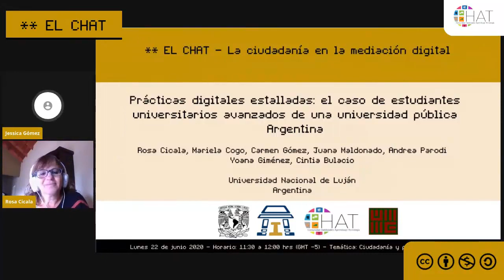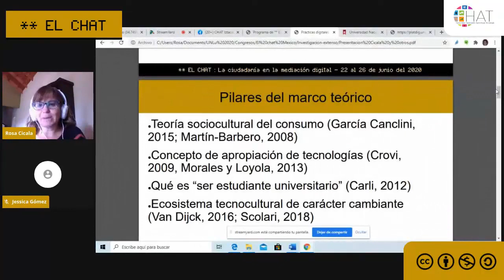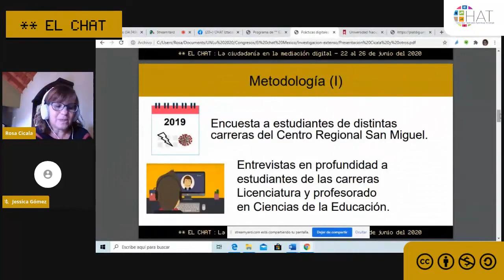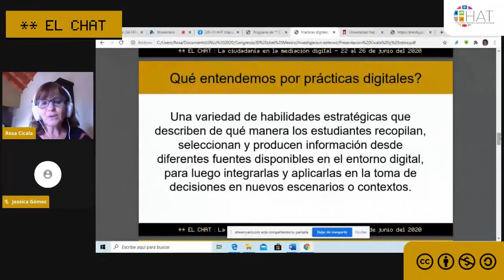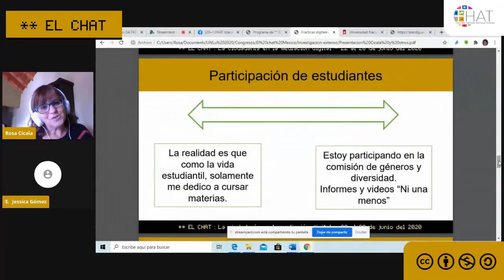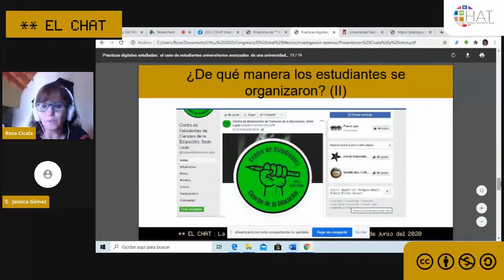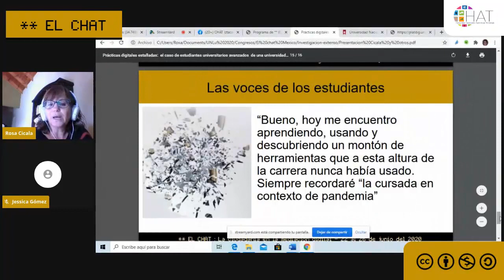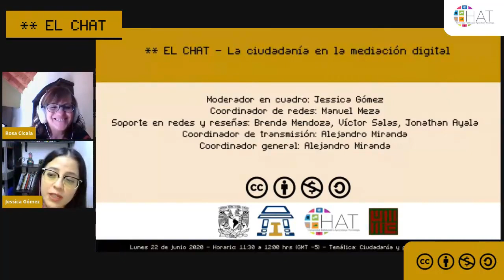Prácticas digitales estalladas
Prácticas digitales estalladas: el caso de estudiantes universitarios avanzados de una universidad pública Argentina

22 de junio del 2020  11:30
Presenta Rosa Aurora Cicala
Mg. en Educación a Distancia. Especialista en Escuela y Nuevas Alfabetizaciones. Lic. en Enseñanza de las Ciencias. Trabajó en el equipo coordinador de capacitación docente de CePA (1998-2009) y en la Dirección de Currícula (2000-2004), en el área Informática y Educación. Profesora Adjunta de la UNLu y de UNIPe. Investigadora Categoría III. Directora del proyecto de investigación sobre prácticas digitales y co-directora de proyecto de extensión el río nos une.

En el marco de la convocatoria “Proyectos de investigación articulados con Centros de Investigación, docencia y extensión y/o Centros Regionales, Delegaciones y sede CABA” de la SCyT de la Universidad Nacional de Luján (UNLu) a fines del año 2019 iniciamos el proyecto “Prácticas digitales de estudiantes avanzados de los Centros Regionales (CR) San Miguel y Campana en el período 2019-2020” (Res. REC N° 213/19).
En esta investigación focalizamos en las prácticas digitales de los estudiantes en el marco de una teoría sociocultural del consumo (García Canclini, 2015; Martín-Barbero, 2008) y del concepto de apropiación de tecnologías (Crovi, 2009, Morales y Loyola, 2013). También consideramos investigaciones que toman como objeto de estudio al estudiante universitario (Carli, 2012) profundizando en cuatro dimensiones de análisis: las relaciones entre tiempo de ocio y tiempo de estudio; las relaciones entre lo público y lo privado; las formas de participación en la ciudadanía universitaria y las vinculaciones con problemáticas locales.
Como hipótesis planteamos que la universidad está en tensión con las necesidades y demandas culturales de la sociedad en relación con la digitalización. En este marco, la problemática “ser estudiante universitario” requiere ser abordada desde una perspectiva multidimensional. Algunas hipótesis fueron:
• Los estudiantes avanzados integrarían las TIC para realizar actividades personales y/o de estudio.
• Los estudios situacionales en los CR brindarían información relevante para la definición de políticas educativas de la UNLu.
Por la pandemia se generaron condiciones excepcionales para sostener los procesos de enseñanza y de aprendizaje en todos los niveles educativos y, en particular, en las universidades. Las prácticas digitales de los estudiantes -ya sea por su vinculación con los procesos de estudio o para sostener sus vínculos sociales/familiares- estallaron. En esta situación de desborde y de demandas múltiples, nos preguntamos ¿Qué es ser estudiante universitario en este contexto? ¿En qué tipo de prácticas digitales se sostienen? ¿Cómo ejercen ciudadanía estudiantil en la mediación digital?